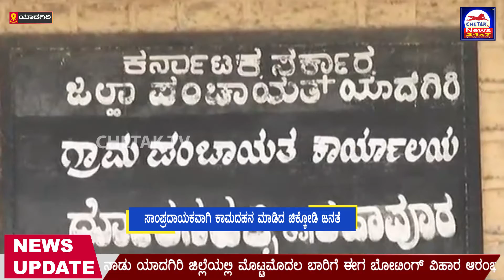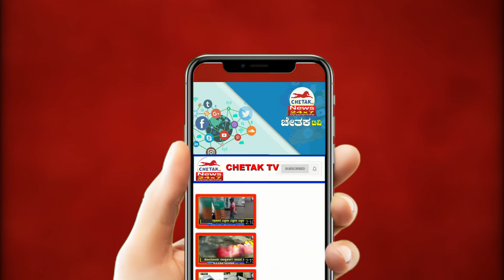Chetak News | Fast News | ಸಾಂಪ್ರದಾಯಕವಾಗಿ ಕಾಮದಹನ ಮಾಡಿದ ಚಿಕ್ಕೋಡಿ ಜನತೆ